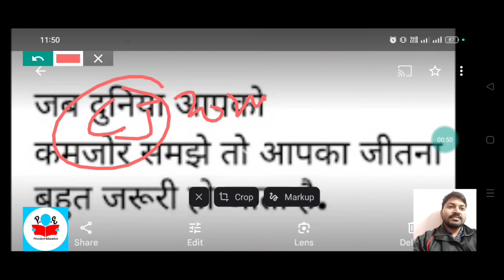Allahabad High Court Upcoming Vacancy | इलाहाबाद उच्च न्यायालय भर्ती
Jai Hind.